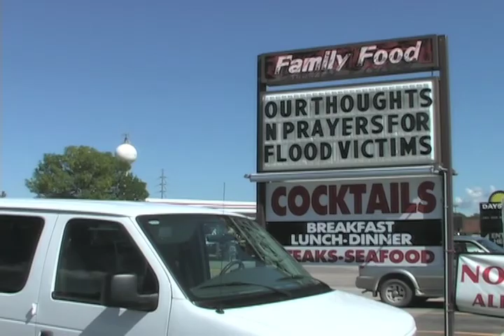Life Line - Trailer of Hope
This is the first episode of Life Line titled "Trailer of Hope."  Learn about how WELS Relief uses diaster response trailers to provide assistance and help to those who suffered from a disaster.